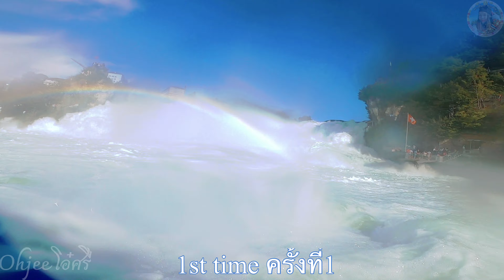Switzerland vlog Rheinfall Schaffhausen,นำ้ตกที่ใหญ่ที่สุดในยุโรป ที่เที่ยวหนึงในสวิสที่ต้องมา❤️🇨🇭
Switzerland 🇨🇭vlog Rheinfall Schaffhausen,นำ้ตกในสวิสที่ใหญ่ที่สุดในยุโรป เป็นอีกหนึ่งในสถานท่องเที่ยว ที่เป็นที่นิยมที่สุดอีกที่ของสวิส ที่นักท่องเที่ยว ที่ต้องมาให้ได้นะคะ คริบ1:20 ชั่วโมง แต่โอ๋พาไปเดิน เกือบทุกจุด ชมวิว พานั่งเรือชมนำ้ตก ไกล้ฯ นั่งเรือข้ามฝั่ง พาไปดูปลาธรรมชาติ เดินข้ามสะพานที่มีรถไฟวิ่งผ่าน มาเดินรอบ นำ้ตก มีคริบที่สวยน่าประทับใจ มากมาย เชิญเข้าไปรับชมกันได้เลยคะ

スイス🇨🇭vlogRheinfallSchaffhausen、ヨーロッパ最大のスイスの滝アトラクションの1つスイスで最も人気のある観光客で必見です。1：20時間クリップしますが、ああ、私を連れてほぼすべての地点を歩き、景色を見て、ボートに乗って近くの滝を見て、海岸を渡ってボートに乗ってください。自然の魚を見に行く電車が通り過ぎる橋を渡り、滝を歩きます。

स्विट्ज़रलैंड vlog Rheinfall Schaffhausen, यूरोप का सबसे बड़ा स्विस झरना आकर्षणों में से एक स्विट्जरलैंड में सबसे लोकप्रिय पर्यटकों पर यह आना जरूरी है। क्रिप 1:20 घंटे, लेकिन ओह, मुझे लगभग हर बिंदु पर चलने के लिए ले लो, दृश्य देखें, पास के झरने को देखने के लिए एक नाव लें, किनारे पर एक नाव लें। प्राकृतिक मछली देखने के लिए ले लो एक ट्रेन के साथ पुल के पार चलो और झरने के चारों ओर चलो।

Switzerland 🇨🇭vlog Rheinfall Schaffhausen, the largest Swiss waterfall in Europe one of the attractions The most popular in Switzerland at the tourists It's a must to come. Crip 1:20 hours, but Oh, take me to walk almost every point, see the view, take a boat to see the nearby waterfall, take a boat across the shore. take to see natural fish Walk across the bridge with a train passing by and walk around the waterfall.

Schweiz 🇨🇭vlog Rheinfall Schaffhausen, der größte Schweizer Wasserfall in Europa eine der Attraktionen Die beliebtesten in der Schweiz bei den Touristen Es ist ein Muss zu kommen Crip 1:20 Stunden, aber Oh, nimm mich mit, um fast jeden Punkt zu laufen, die Aussicht zu sehen, ein Boot zu nehmen, um den nahe gelegenen Wasserfall zu sehen, ein Boot über das Ufer zu nehmen. nehmen, um natürliche Fische zu sehen Überqueren Sie die Brücke mit einem vorbeifahrenden Zug und gehen Sie um den Wasserfall herum.